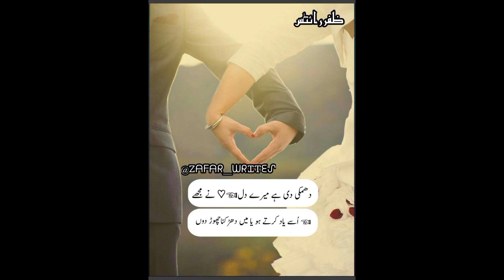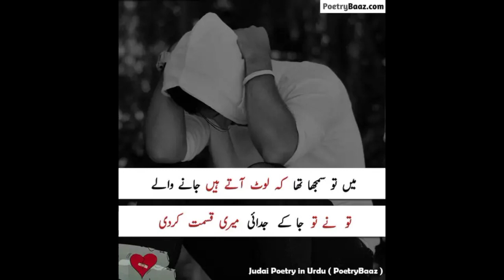another true love story please subscribe my channel and support me